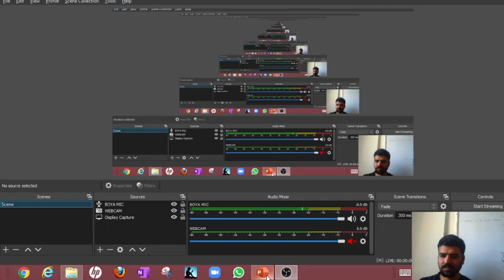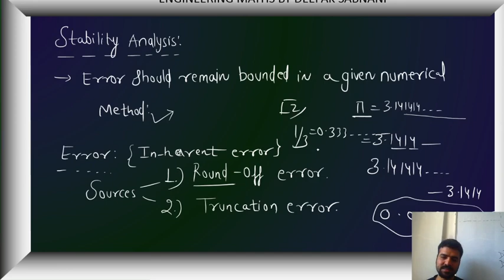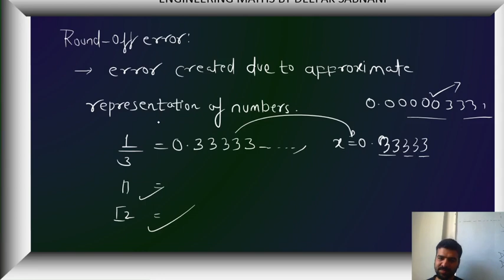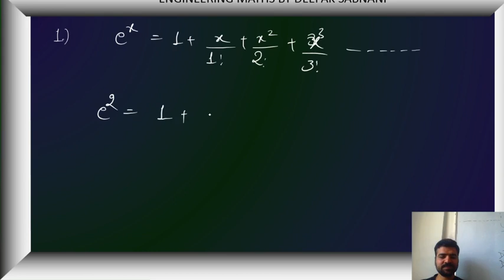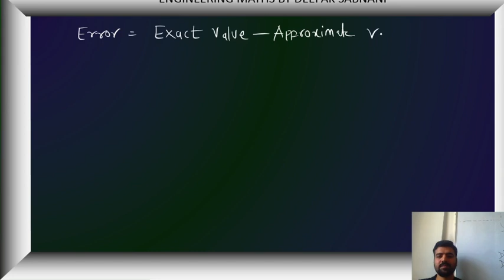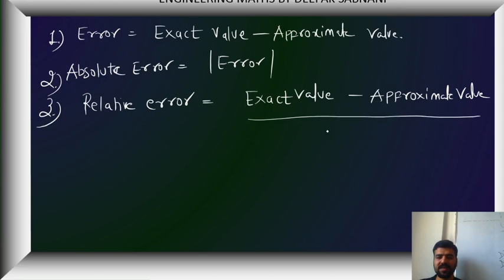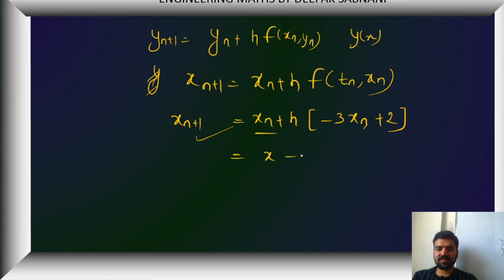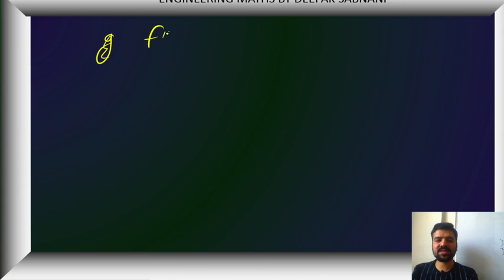NUMERICAL METHODS 7